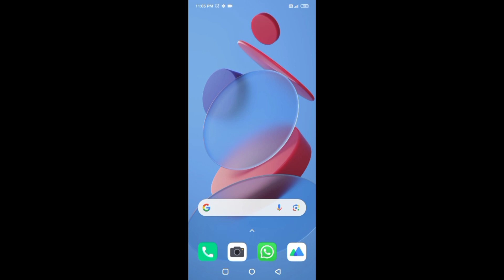New Helicopter 2023//🚁//Indian Bike New Updates/Indian Bike 3D Game Mevada Jayshri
New Helicopter2023//🚁//Indian Bike New Updates/Indian Bike 3D Game Mevada Jayshri
Indian bike
Indian game new update
Indian bike 3D game video
Indian bike 3D game cheat code code
Indian bike YouTube cheat code
Indian bike all chat codes